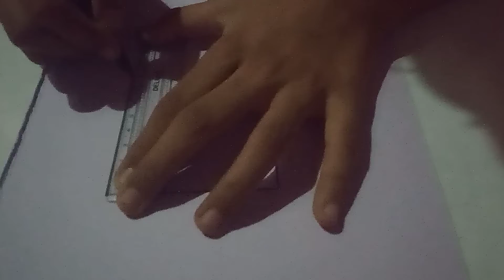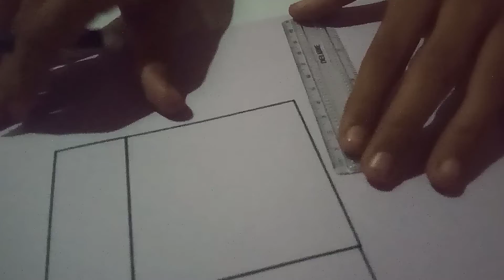best surprise gift Idea for mom.